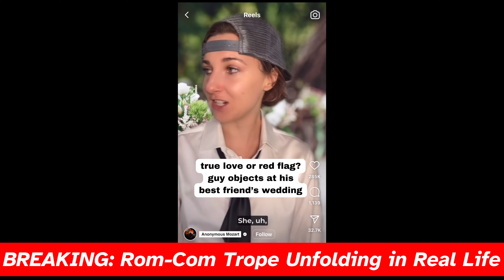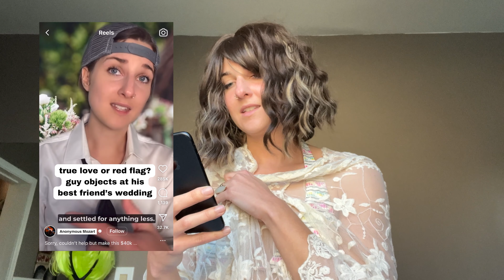Bride Responds to Viral Video of BEST FRIEND Objecting at Her Wedding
"I object!" -- the two words Val never wanted to hear before she exchanged vows with Robert III. Or maybe...the truth she's been waiting for.

I originally parodied the classic rom-com trope of the guy interrupting the wedding in a short-form video. And I thought it'd be fun if we heard the bride's response. After hearing her side, who should Val choose?